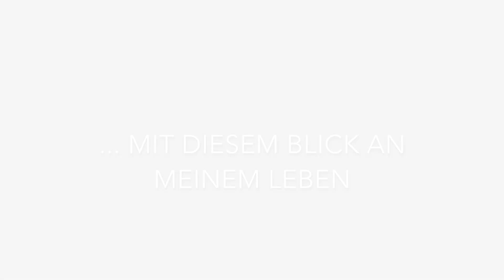R. Strauss, Das Rosenband – Martha Harreiter, Sopran - Yuto Kiguchi, Klavier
Richard Strauss: Das Rosenband (Op. 36 No. 1)
Text: Friedrich G. Klopstock

Yuto Kiguchi, Klavier

Aufnahmedatum: 07/19/2018
Ton: Lukas Turnovsky

Das Rosenband (Friedrich G. Klopstock)

Im Frühlingsschatten fand ich sie;
Da band ich Sie mit Rosenbändern:
Sie fühlt’ es nicht und schlummerte.

Ich sah sie an; mein Leben hing
Mit diesem Blick an ihrem Leben:
Ich fühlt’ es wohl, und wußt’ es nicht.

Doch lispelt’ ich ihr sprachlos zu,
Und rauschte mit den Rosenbändern:
Da wachte sie vom Schlummer auf.

Sie sah mich an; ihr Leben hing
Mit diesem Blick’ an meinem Leben,
Und um uns ward's Elysium.